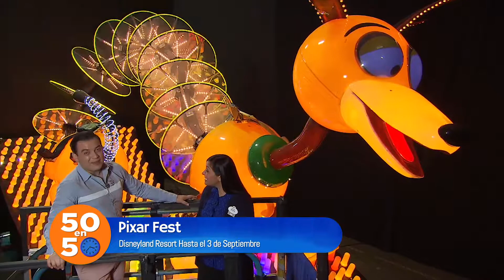50 en 50 - Paint the Night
Durante 20 años, Pixar ha estado deslumbrando a sus admiradores en los parques Disney de todo el mundo, el primer Pixar Fest celebra el espíritu de amistad que siempre está presente en las películas Pixar, no te lo pierdas esta gran celebración desde el 13 de abril hasta el 3 de septiembre en el Disneyland Resort.